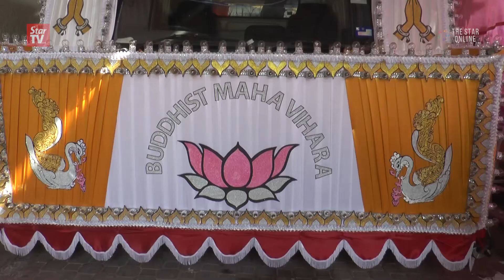Honouring The Buddha with quiet reflection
There is still a day to go when Buddhists celebrate Wesak Day. The devotees and temples are all prepared for the day to commemorate Buddha's birth , enlightenment and passing.